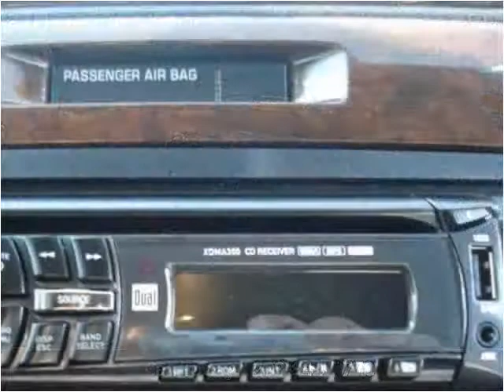2011 Chevrolet Impala Used Cars Stockton CA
This 2011 Chevrolet Impala is available from Beas Auto Sales.